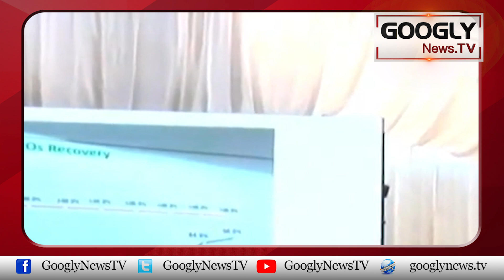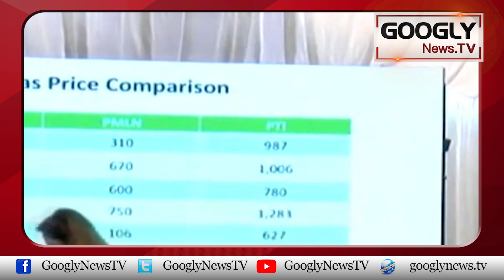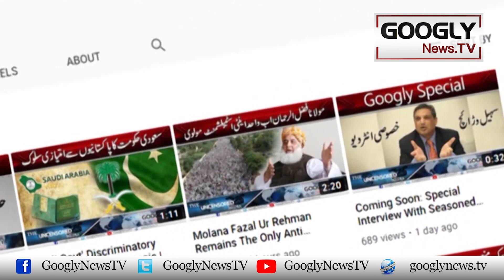Imran Hakoomat Ke Na Laiqi Nai Mulki Economy Ka Janaza Nikal Diya : Shahid Khaqan | Googly News TV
Imran Hakoomat Ke Na Laiqi Nai Mulki Economy Ka Janaza Nikal Diya : Shahid Khaqan